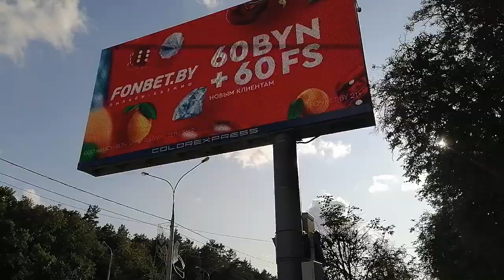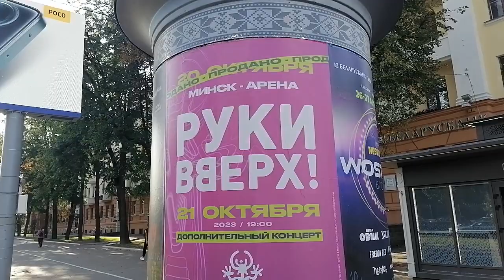Walking in Minsk. Active traffic along Nezalezhnosti Avenue near the CHELYUSKINTSEV park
After visiting the park, I go to the "BEST STREET" from the LUCH plant, it's creative, fun, crowded